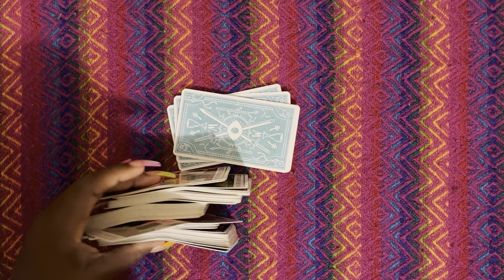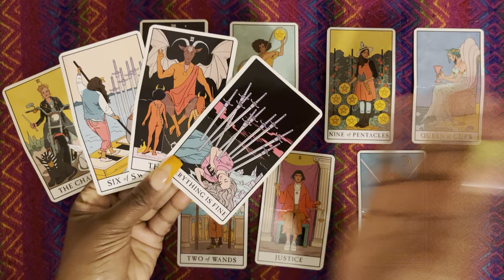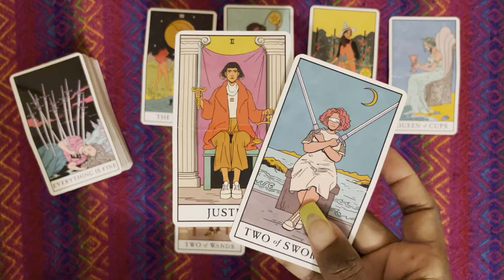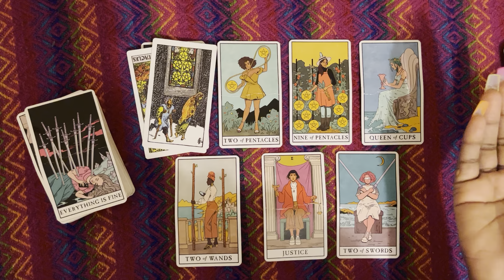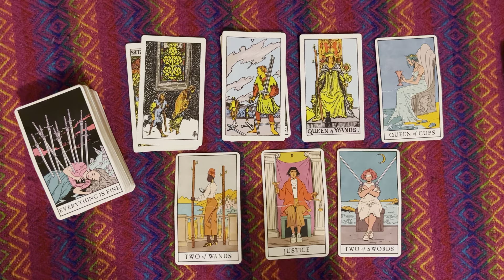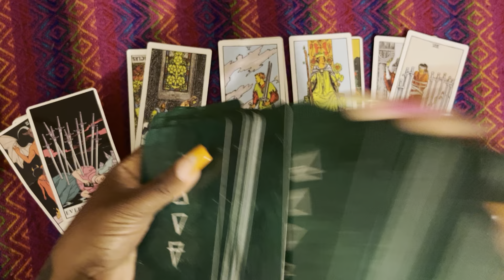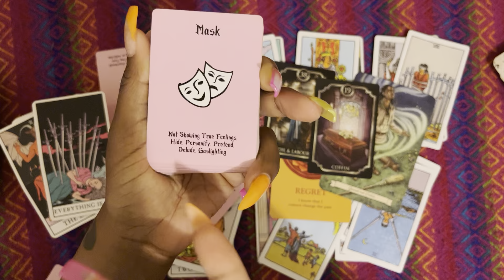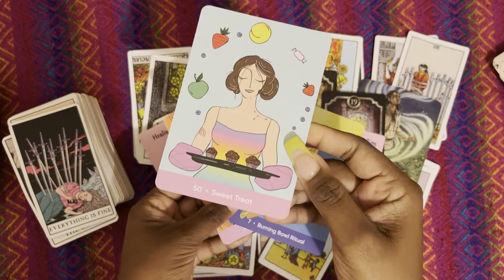SCORPIO ♏️ DIFF FACES. SAME F**K BOYS/GIRLS ♻️ IT’S TIME TO BREAK THE CYCLE. INNER WORK. LETTING GO!